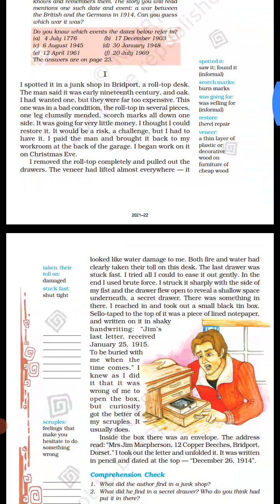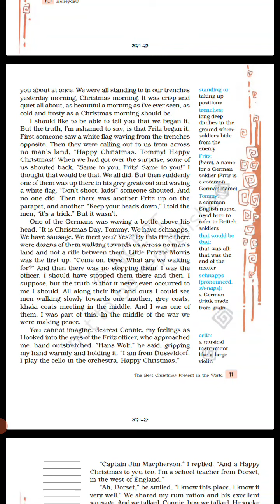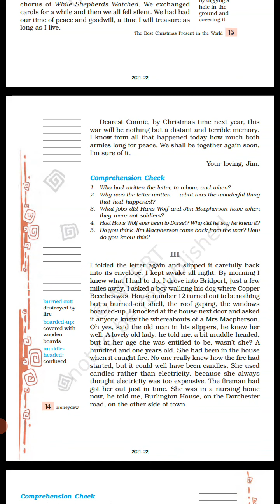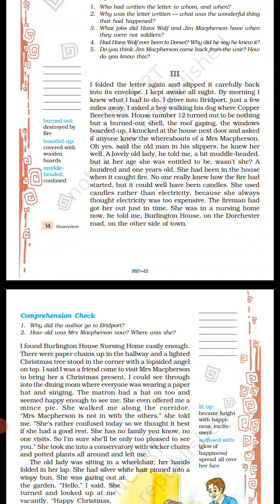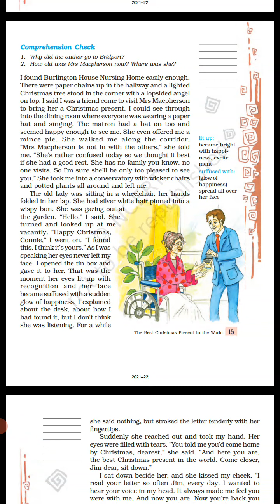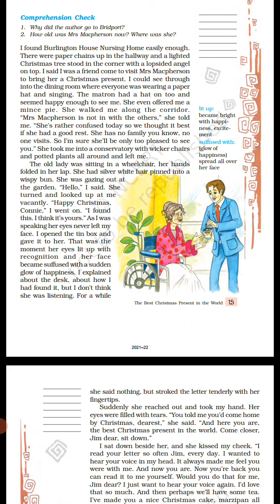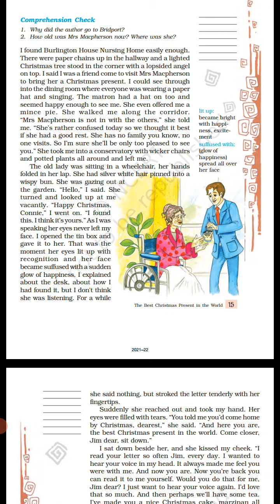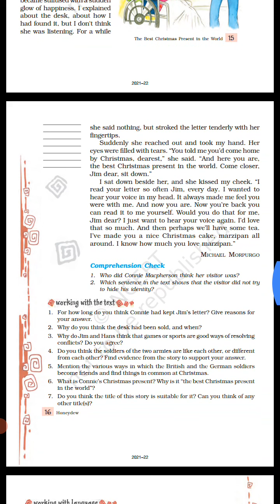class 8th English ch.1 The best Christmas present in the world (ends) (earphones recommended)